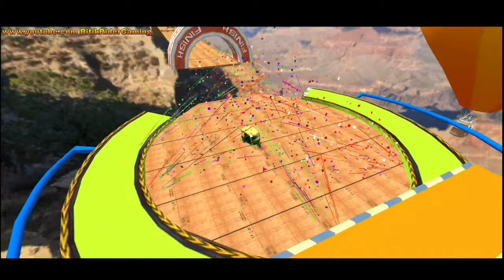Tuk-tuk auto rickshaw | 🛺 AUTO RICKSHAW DRIVING GAME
Play tuk tuk racing games to become expert tuk tuk auto rickhaw driver games

Be ready to drive auto rickshaw with this amazing tuk tuk racing game. It's time to do something new & more fun with auto rickshaw driving for you. Now get ready to enjoy the one-touch race game and rickshaw driving simulator in all tuk tuk games. Play tuk tuk auto rickshaw racing with the most exciting missions of free driving games. Modern tuk tuk auto drive will test your real rickshaw driving skills and gives you an amazing experience of rickshaw racing. A variety of tuk tuk rickshaws are available for tuk tuk auto rickshaw racings. Modern tuk tuk auto rickshaw gives the fun of both offroad tuk tuk auto rickshaw driving & city auto rickshaw racing games. It’s a great opportunity for all rickshaw games lover to improve their driving skills in free rickshaw games. You can show your rickshaw drive and racing skills. Drive auto as an expert racing rickshaw driver. We are sure that you will really enjoy this tuk tuk racing games.

This special idea of crazy tuk tuk auto rickshaw driving is designed for lovers of tuk tuk racing games. Don’t miss the opportunity to drive the real tuk tuk driver game.  Let’s start your Auto Rickshaw racing simulator carefully. Tuk Tuk Driving Simulator of 2021 will give you a realistic Rickshaw Driving experience. Complete the challenging missions of tuk tuk games by overtaking closely to another vehicle and get multiple coins, and use these coins to upgrade new rickshaw and become Tuk Tuk Rickshaw wala.

🛺👮 Modern Tuk Tuk Auto Rickshaw Racing Games Features:

🛺 3D environments and multiple racing tracks in these thrilling tuk tuk games
🛺 Different rikshaws selection options with multiple colores
🛺 Speed control options and different sign boards to control the acceleration
🛺 Amazing gameplay sound effects and animations
🛺 Challenging missions but easy to play
🛺 Multiple controls available
🛺 Experience Highway driving & Traffic racing
🛺 Enjoy Endless racing with winning rewards and much more gifts
🛺 Keep an eye upon the fuel bar and the speed limit
🛺 Realistic natural views in offroad mode
🛺 Different camera views in formula car games
🛺 Stunning animations added
🛺 Multiple auto rickshaws for driving

✍ Please Rate us & review the rickshaw game, share with others. Give us your feedback and suggestions for improvement we will warmly welcome your feedback.